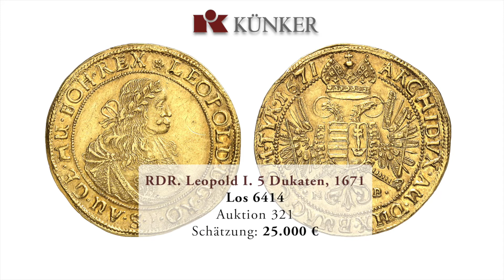Künker Auktion 321: Goldprägungen, u. a. Schweizer Goldmünzen / Deutsche Münzen ab 1871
Der Freitag ist den Goldprägungen gewidmet, und hier sind gleich einige Highlights und besondere Serien zu erwähnen. Unter den Münzen des Auslands sticht eine kleine Serie von Schweizer Goldmünzen in feinster Erhaltung heraus. Die knapp 70 Lose stammen aus Basel, Bern, Genf, Luzern, Solothurn, Uri und Zürich, aus der Zeit der Helvetischen Republik und der Schweizerischen Eidgenossenschaft.
Werfen wir einen Blick auf das spanische Kolonialreich: Es ist mit seinen Gebieten in Übersee außergewöhnlich gut vertreten, vor allem aus der Münzstätte Lima (heute Peru) stammen einige überdurchschnittlich erhaltene Gold Cobs.

Die Sektion Altdeutschland enthält eine Fülle von interessanten Serien, so die verschiedenen Flussgolddukaten aus der Pfalz und Bayern.
Eine umfangreiche Serie von Kölner und Trierer Goldgulden führt uns mitten hinein in die Zeit des Mittelalters.
Währungsgeschichtlich von höchstem Interesse ist eine äußerst umfangreiche Sammlung von Prägungen des Nürnberger Goldschmieds Josef Wild, die während der Zeit der Hyperinflation entstanden. Künker kann nicht nur die relativ häufigen Prägungen zu 3 und 2 Goldmark anbieten, sondern auch die großen Seltenheiten zu 100 und 50 Goldmarkt. Das 100-Goldmark-Stück zeigt sogar ein Porträt des missionarischen Geldtheoretikers. Josef Wild wollte nämlich anscheinend mit seinen Prägungen nicht in erster Linie ein Geschäft machen, sondern dem staatlichen Papiergeld einen unabhängigen und privaten Wertmesser namens Goldmark entgegensetzen.

Der Auktionskatalog schließt mit einem umfangreichen Angebot von Münzen des Deutschen Kaiserreichs, darunter ein nur in 50 Exemplaren geprägtes 20 Pfennig-Stück 1887 E (für Dresden) in Stempelglanz (Schätzung: 7.500 Euro) und ein 20 Mark-Stück aus der älteren Linie von Reuss 1875 in fast Stempelglanz / Stempelglanz (Schätzung: 35.000 Euro).